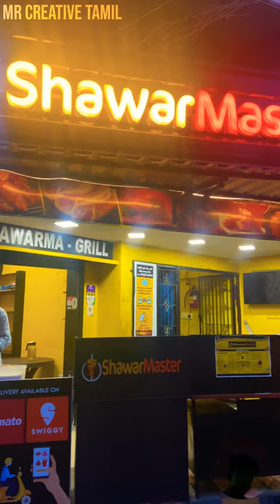50 RUPEES CHICKEN SHAWARMA + CHICKEN GRILL 🍗🤤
1 year baby food vlog,
vlog 1 fast food prank,
food  vlog